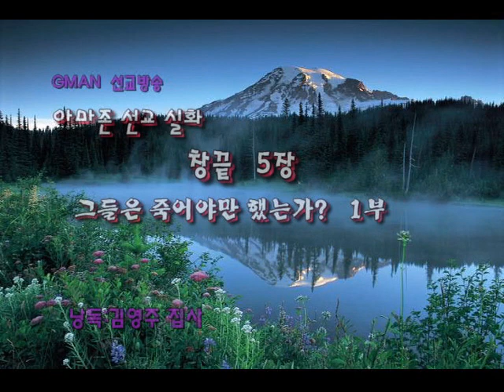아마존 선교 실화 창끝 5장 그들은 죽어야만 했는가 1부 김영주 집사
GMAN  선교 방송
아마존 선교 실화
 창끝 5장
그들은 죽어야만 했는가 1부
낭독:김영주 집사
오시면 지난 방송을 다시 들을수 있습니다